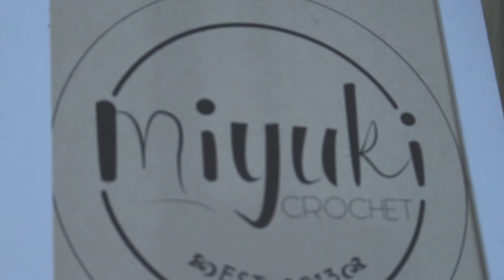Miyuki Crochet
Still looking for that perfect last minute Christmas gift? Miyuki Crochet offers hand-made high quality crochets. Meet Stefanie Nakamura.

Host: Tiffany Thompson
Camera: Carla Alvarado
Editing: Baghdig Balyan